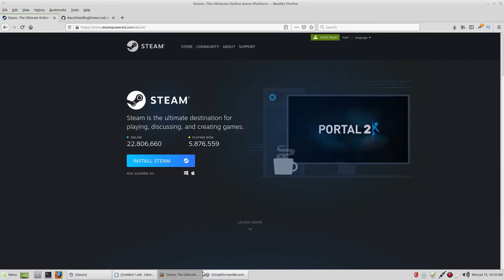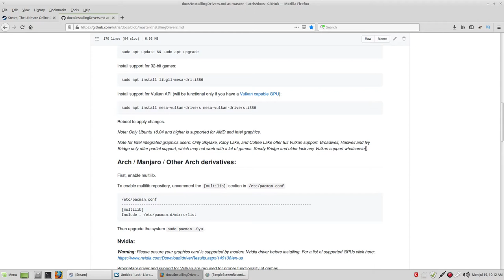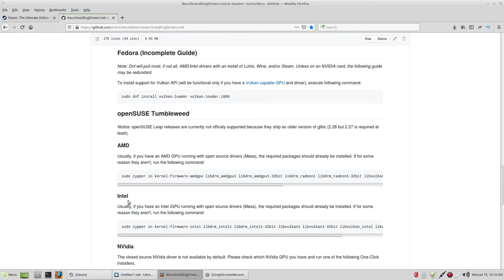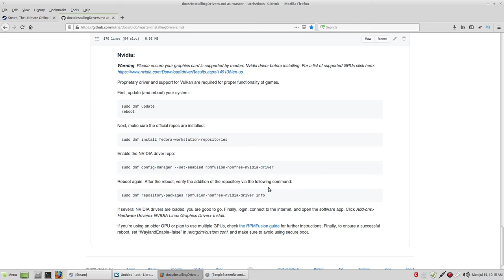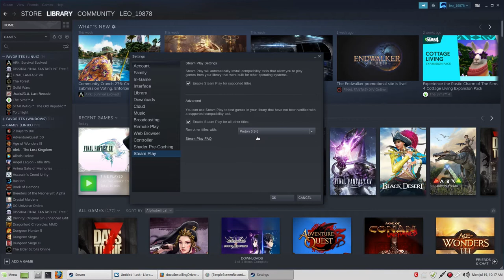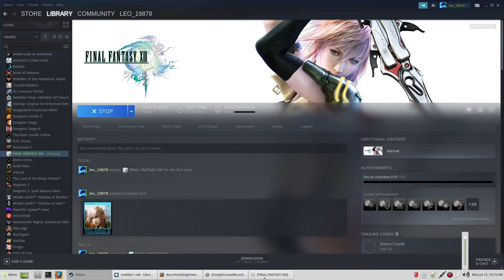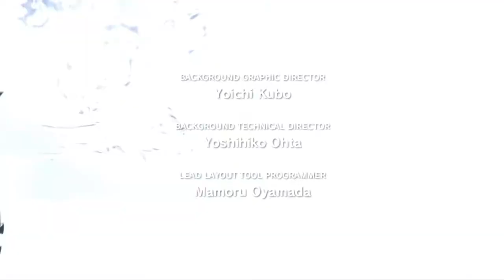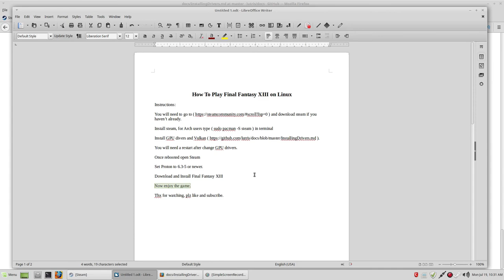How To Play Final Fantasy XIII on Linux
BlueSnowball iCE USB Microphone

SNES Wireless USB Controller

Steam Gift Card - $50

Instructions:

) and download steam if you haven’t already.

Install steam, for Arch users type ( sudo pacman -S steam ) in terminal

You will need a restart after change GPU drivers.

Once rebooted open Steam

Set Proton to 6.3-5 or newer.

Download and Install Final Fantasy XIII

Now enjoy the game.